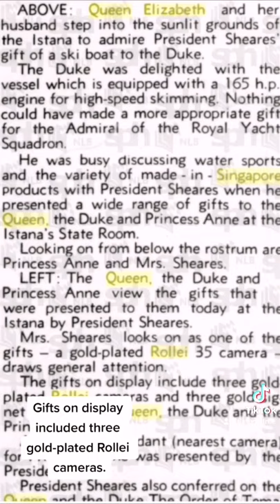Queen Elizabeth II, with Rollei 35, made in Singapore.